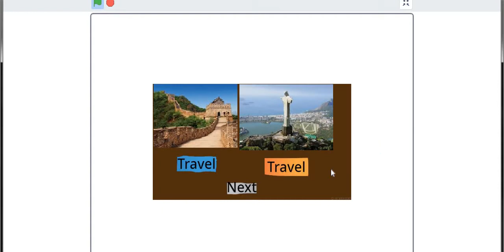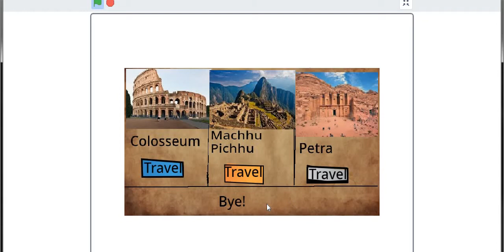Travel 7 Wonders of the world in Scratch